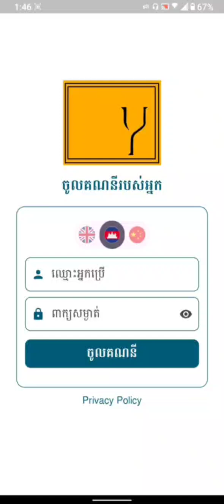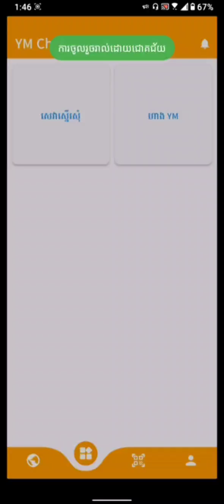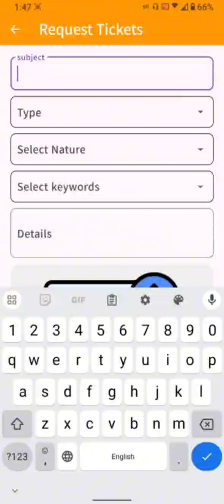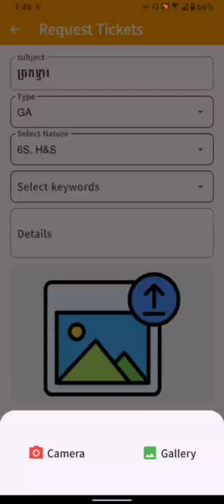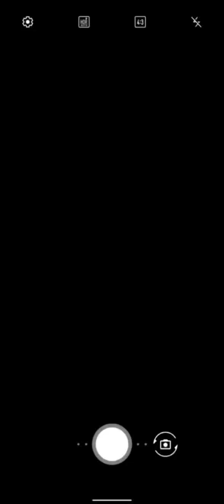Yorkmars Yai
Yai